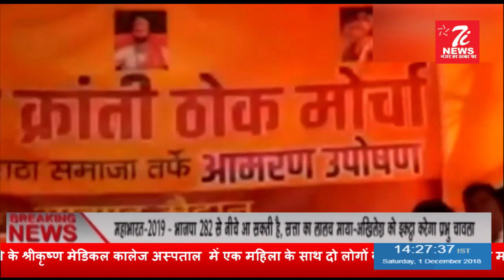मराठा आरक्षण को लेकर बीजेपी का दाव